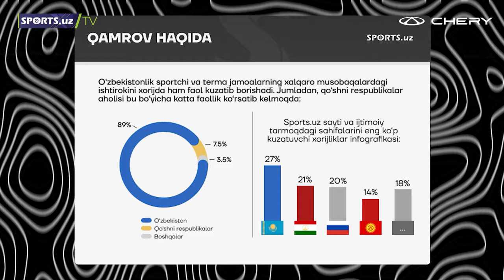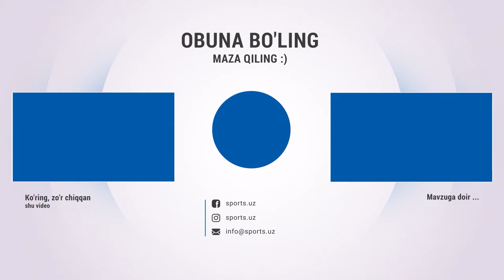Rashitov va Do'smatovdan Oltin, finalga yo'l olgan Xalokov va Parij 2024ni tark etganlar!